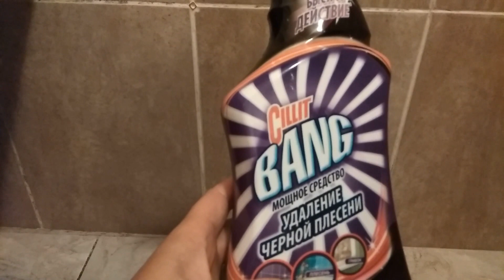Месяц использования ортезов/ средство от плесени/ зелёный борщ/ VLOG 65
Привет всем! Нас зовут Дима и Лена)))
Я Дима - инвалид 1-й группы, не могу разговаривать, руки сжаты в кулаки, но я сам пишу на планшете и все понимаю)))
Снимаем видео самым дешёвым телефоном))) без супер монтажа, пожалуйста не судите строго.

ортез # ортезнаруку # дератеционныйсапожок